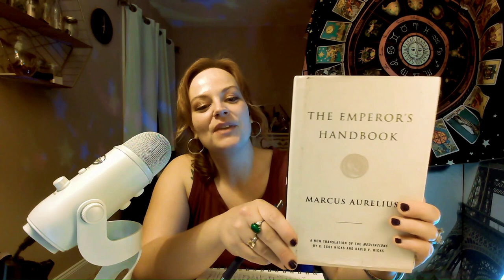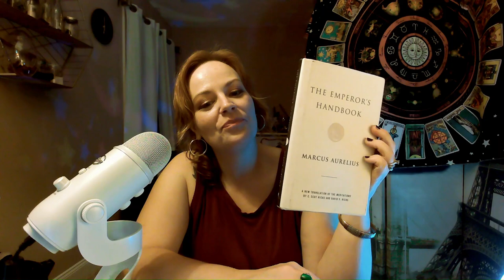Emperor Marcus Aurelius: Living with No Regrets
The Emperor's Handbook is a new translation of Emperor Marcus Aurelius's "Meditations". This lesson is from Book (Chapter) 8 and gives us wisdom in handling shady people and not letting pettiness slow us down when we have better things to accomplish.

0:00 Intro
0:41 What is this book?
1:00 Lesson is taken from Chapter 8- Acting Versus Thinking
2:11 One- What is Happiness?
3:48 Two- Momento Mori
5:34 Four- Players Gonna Play
5:57 Nine- Be Humble, Sit Down
6:27 Ten- No Regret in Living Right
8:15 Fourteen- People Do As They Are
9:24 Fifteen- Fig Trees Make Figs
10:25 Sixteen- You Are ALWAYS Free To Change Your Mind
12:00 Seventeen- Do Don't Think Or Waste Your Time On Fools